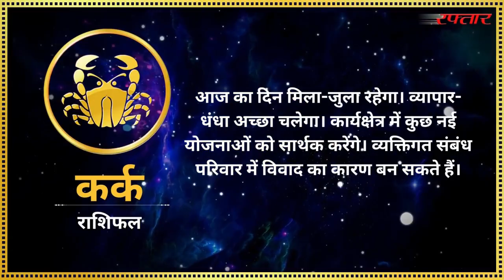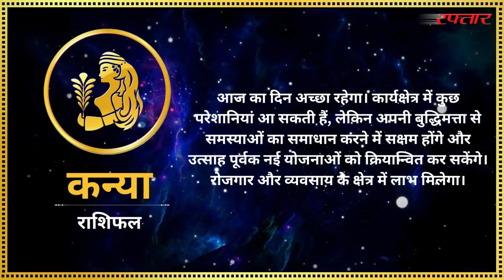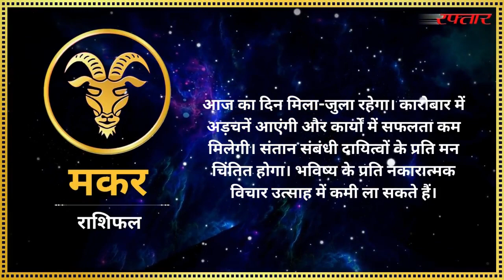बदल रही है आपके ग्रहों की चाल, जानिए कैसा है आपके ग्रहों का हाल...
आज का राशिफल - कैसा रहेगा आपका दिन - जानिये अपना राशिफल